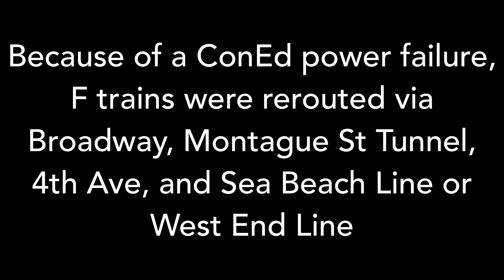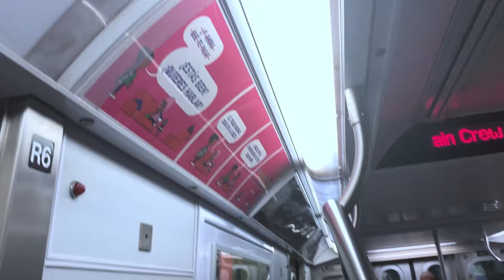[EXCLUSIVE] On Board R160 F Train via Montague St Tunnel (R Line) from DeKalb Ave to Atlantic Ave